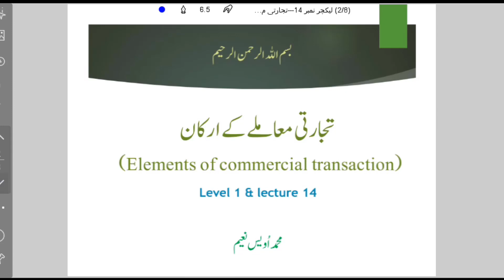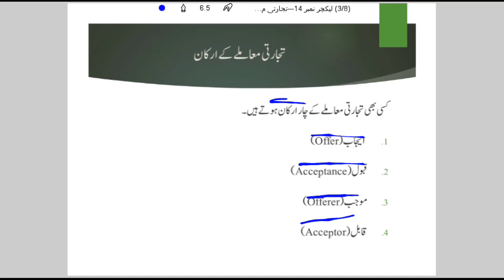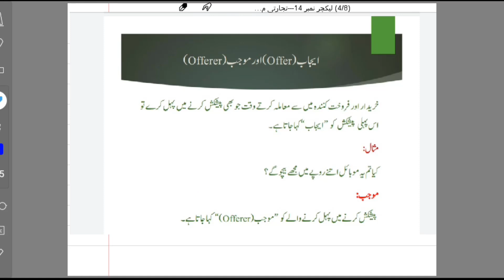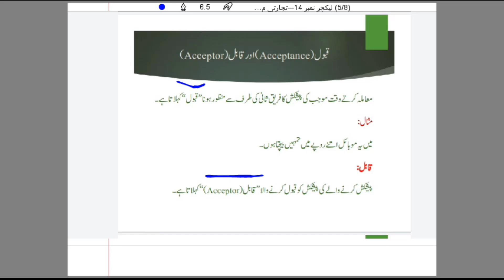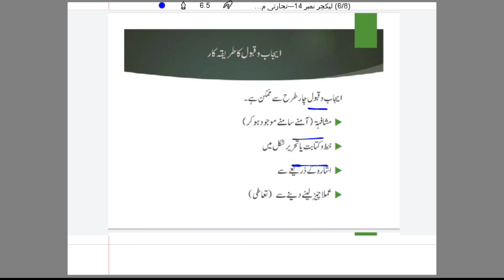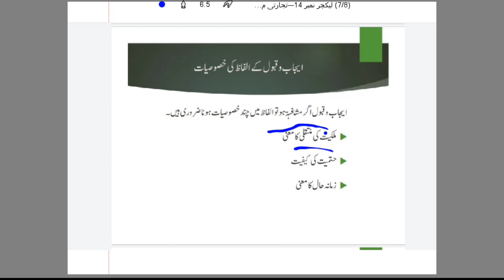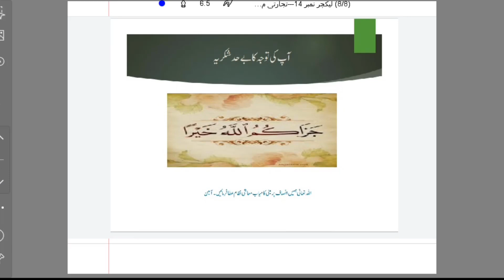لیکچر نمبر 14 ۔۔ تجارتی معاملے کے بنیادی ارکان ۔۔۔ Lecture no 14, Elements of Financial Transaction